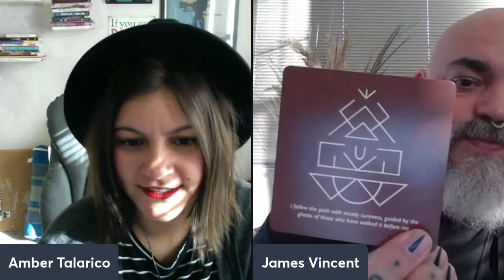MUA bootcamp BONUS day!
Eek! We have a special BONUS day for you all! Come join us with James Vincent as he shares all things manifesting rituals and calling success into your career! And Harriet Hadfield as she shares her experiences with burnout and what to do when burnout arises.

After these two amazing artists share their love and knowledge with us, I have a special bonus training for you all about getting BOOKED for the holidays! You won't wanna miss this!!!

There is no workbook for today, just note taking :) For those who want to join the Inner Circle, here is the link to join!